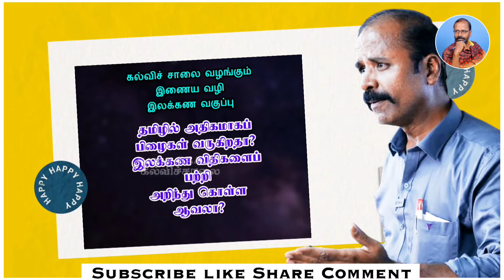இலக்கண வகுப்பு தொடக்கம் எப்பொழுது ?kalvisaalai